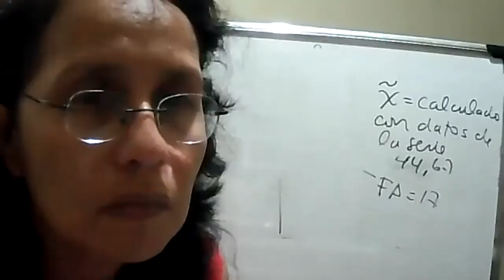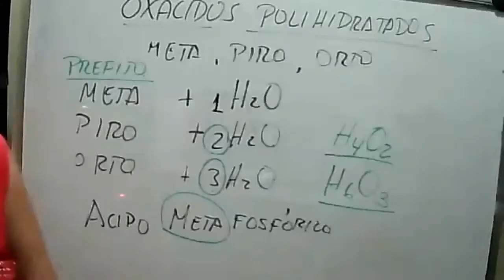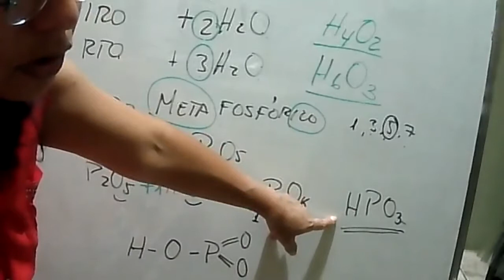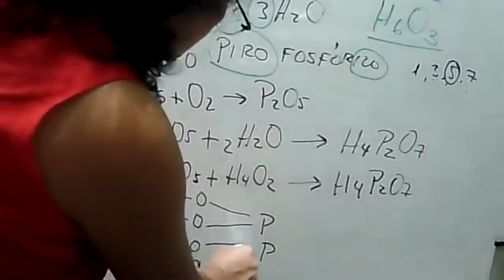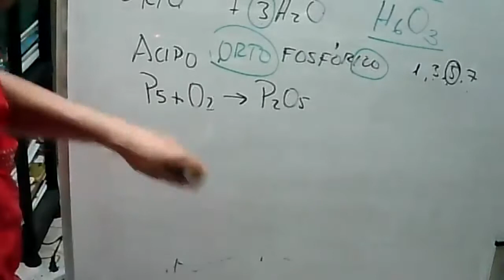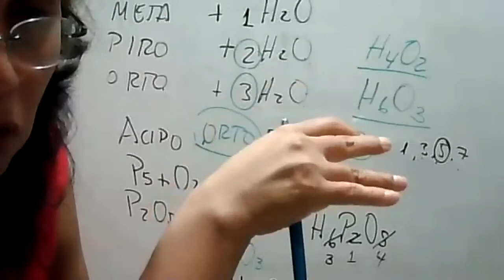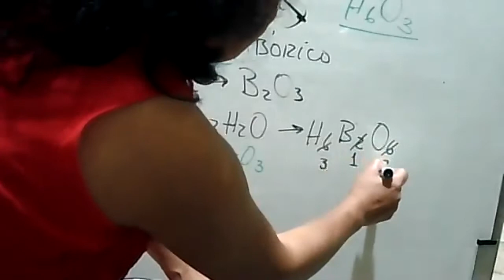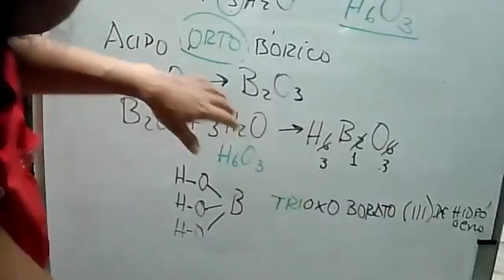DIDACTICAQUIMICA Julio 7 del 2021 - Polihidratados.